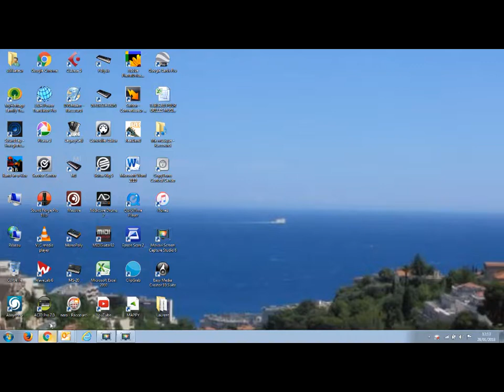Mustang Sally au QG avec Olivier à l'harmonica le 25 01 2018